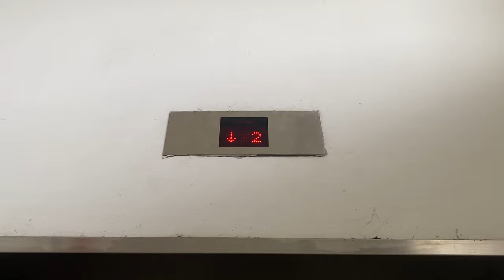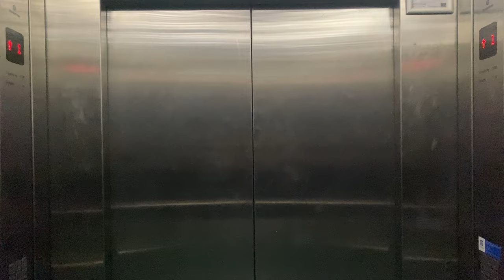TKE EVOLUTION MRL @ BLOCK 51, NGEE ANN POLYTECHNIC [FIREMAN LIFTS]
Block 51 and Block 58 got ThyssenKrupp instead due to open contracting requirements, which meant that Hitachi may not necessarily be chosen to supply the lifts. This can also be seen in the nearby Convention Centre and Block 73, which received Kone units instead.

Block 51 has 2 fireman lifts in 2 separate lobbies on opposite ends, in order to comply with Singaporean fire codes. They serve all floors of the building as legally required. This means that they also double up as service lifts, transporting goods to areas where passenger lifts are not able to reach.